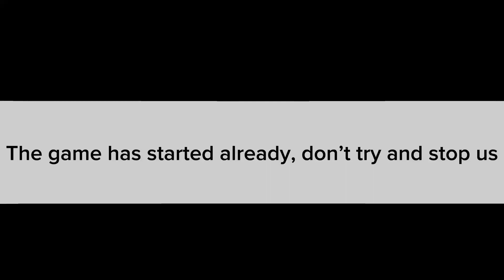The Ultimate Savior? | Danganronpa: Hypnotic State 2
Someone has managed to break in, but who?